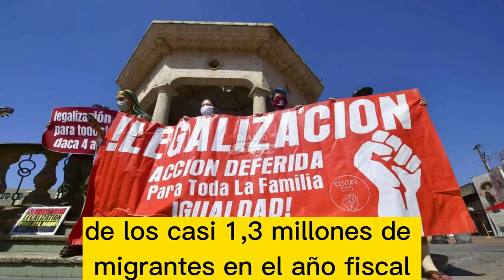🚨🚨¡ALERTA URGENTE ! AUMENTA LA TENSIÓN EN LA FRONTERA NOTICIAS DE ESTADOS UNIDOS DE AMÉRICA 2 MAYO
🚨🚨¡ALERTA URGENTE ! AUMENTA LA TENSIÓN EN LA FRONTERA NOTICIAS DE ESTADOS UNIDOS  DE AMÉRICA 2 MAYO 2023